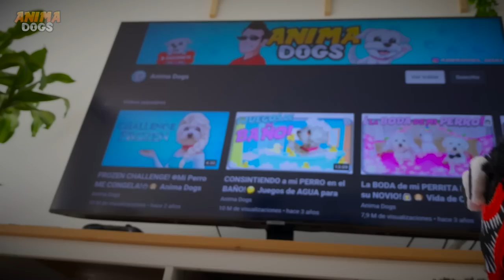HUGGY WUGGY HACE DESAPARECER A MI PERRO EN LA VIDA REAL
EL Huggy Wuggy negro nos hace desaparecer con sus sombras malvadas para siempre. En el capítulo de hoy: Huggy Wuggy de poppy playtime nos debora con las sombras malvadas y la perrita Dasha y Sergio intentan escapar del monstruo negro black huggy wuggy. ¿Serán capaces de escapar de las garras de Huggy Wuggy? No te pierdas las bromas y chistes que Sergio y Dasha hacen en este nuevo capítulo con los animales más divertidos de youtube que hablan en español.